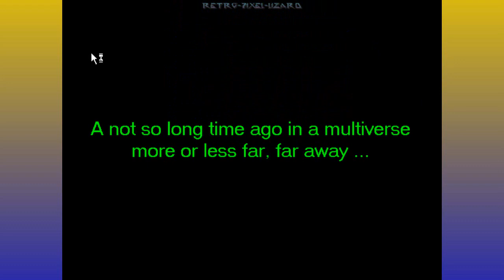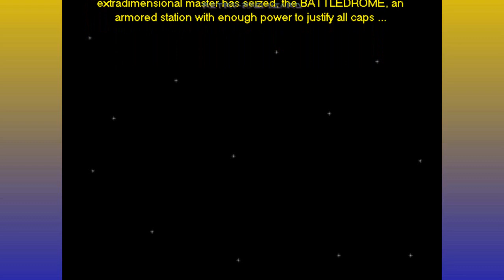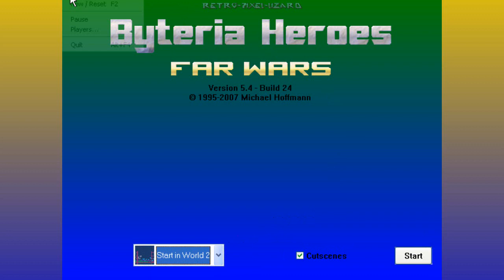Byteria Heroes : Far Wars (2007) Gameplay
You are totally not Phillip J Fry trying to sotp... person because... thing... because you're totally not some asset.